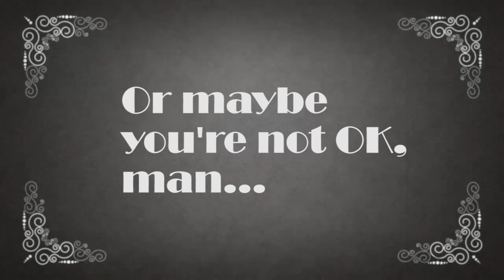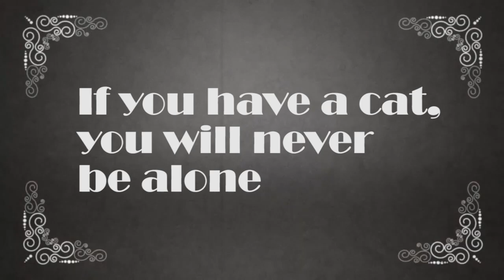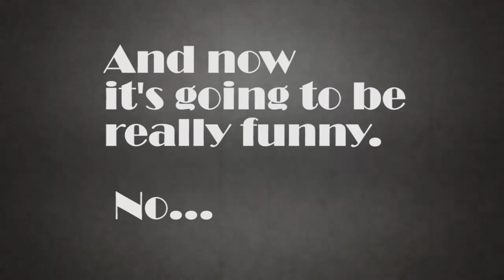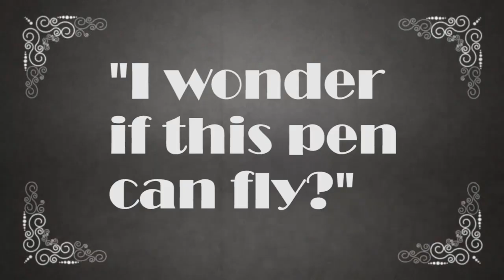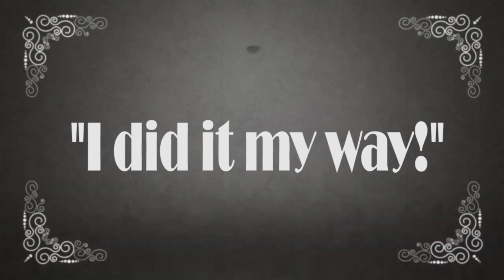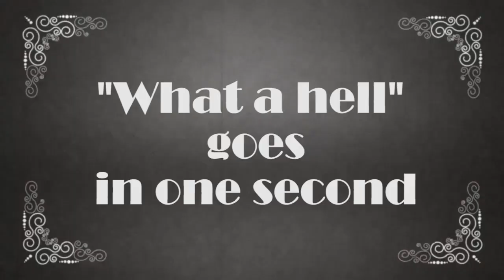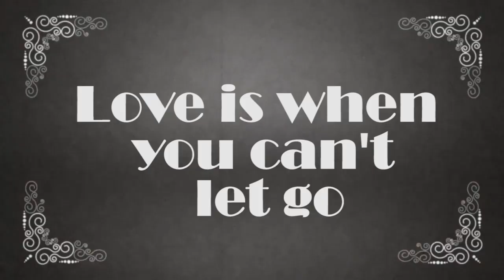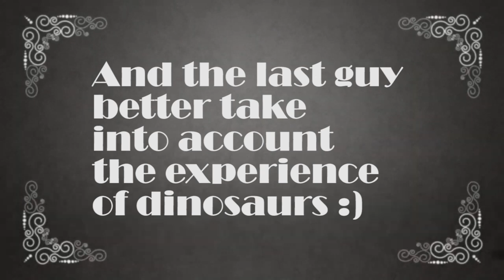Don't disturb the Cats! Funny Video for a good mood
🐾Cats, without a doubt, own the internet. People are obsessed with watching their videos online because of their adorable nature, out-of-this-world cuteness, royal attitude, and indescribable logic. Sure, cats can be mischievous at times and engage in perplexing shenanigans to surprise their owners, but they're still our favorite little goofballs on the planet who keep us entertained at all times.
Cats appear to perform unaware of the camera. That appears to be in stark contrast to other similar videos available online.
Cat videos are much more popular, and cats don't seem to notice the camera at all, instead doing whatever they want, as if they are oblivious to it. That, I believe, is very appealing to audiences who are so accustomed to being watched by cameras these days.